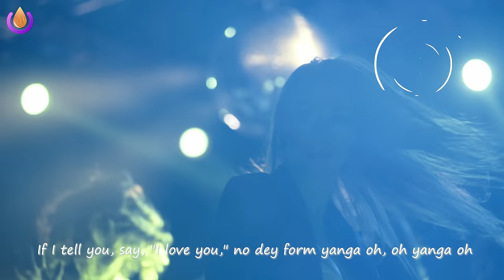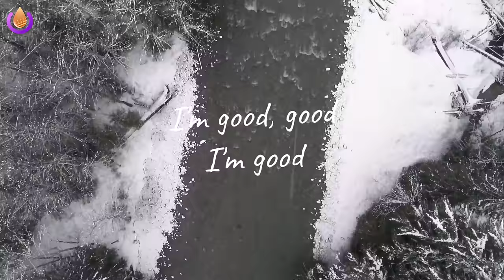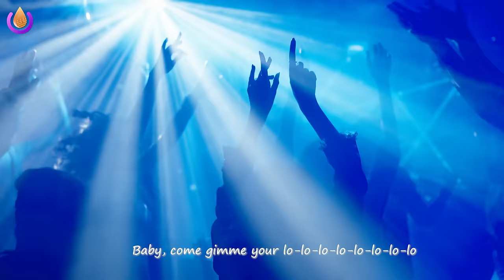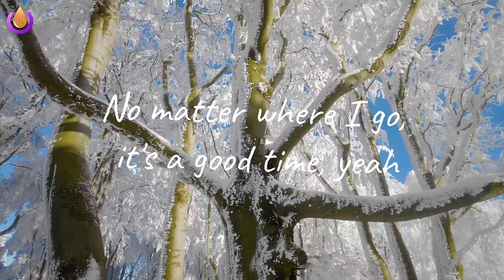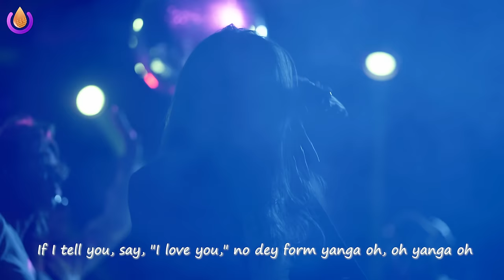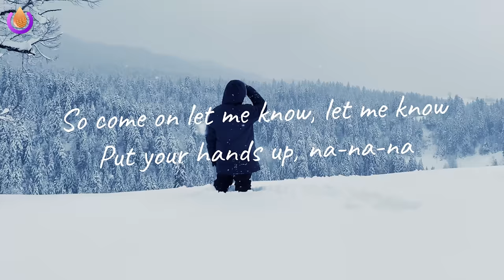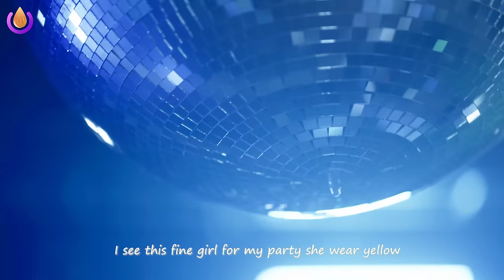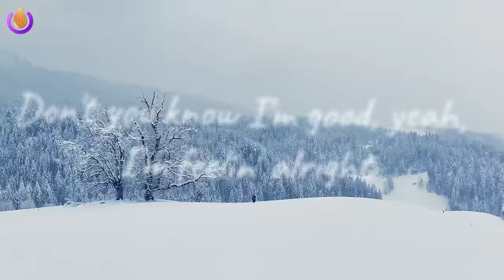Akon, Selena Gomez, Ava Max, David Guetta, Bebe Rexha, Justin Bieber Cover⚡Summer Vibes Music 2024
00:00 Goja x Magic Phase - Calm Down (wav)
03:02 Alex Man, Dj Diac, HALUNA - I’m Blue
06:13 Rachela - Titanium
09:06 Martis, HALUNA - California Dreamin'
11:43 Goja - Ritual
14:51 Veronica Bravo - Something Just Like This
18:18 Alosa, Britt - Memories
20:49 Le Bober - There For You
23:27 Lieberth, Le Bober - This Is What You Came For
26:14 HALUNA - Creep
29:20 Andreea Flavia - Stereo Love
32:03 Le Bober - Dusk Till Dawn
35:04 Chaos, Nito-Onna - Lonely
37:43 Goja - People
40:34 Janet Tung - Mood
43:01 and June - Stay
45:55 Martis, HALUNA - Beggin
48:33 HALUNA - Sweet But Psycho
51:15 Maria Beyer - Snap
54:03 Goja x Magic Phase - Calm Down (wav)
57:05 Alex Man, Dj Diac, HALUNA - I’m Blue
1:00:16 Rachela - Titanium
1:03:09 Martis, HALUNA - California Dreamin'
1:05:46 Goja - Ritual
1:08:55 Veronica Bravo - Something Just Like This
1:12:21 Alosa, Britt - Memories
1:14:53 Le Bober - There For You
1:17:30 Lieberth, Le Bober - This Is What You Came For
1:20:18 HALUNA - Creep
1:23:24 Andreea Flavia - Stereo Love
1:26:06 Le Bober - Dusk Till Dawn
1:29:08 Chaos, Nito-Onna - Lonely
1:31:46 Goja - People
1:34:37 Janet Tung - Mood
1:37:05 and June - Stay
1:39:58 Martis, HALUNA - Beggin
1:42:36 HALUNA - Sweet But Psycho
1:45:18 Maria Beyer - Snap
1:48:06 Goja x Magic Phase - Calm Down (wav)
1:51:08 Alex Man, Dj Diac, HALUNA - I’m Blue
1:54:19 Rachela - Titanium
1:57:13 Martis, HALUNA - California Dreamin'
1:59:49 Goja - Ritual
2:02:58 Veronica Bravo - Something Just Like This
2:06:24 Alosa, Britt - Memories
2:08:56 Le Bober - There For You
2:11:33 Lieberth, Le Bober - This Is What You Came For
2:14:21 HALUNA - Creep
2:17:27 Andreea Flavia - Stereo Love
2:20:09 Le Bober - Dusk Till Dawn
2:23:11 Chaos, Nito-Onna - Lonely
2:25:49 Goja - People
2:28:40 Janet Tung - Mood
2:31:08 and June - Stay
2:34:02 Martis, HALUNA - Beggin
2:36:39 HALUNA - Sweet But Psycho
2:39:21 Maria Beyer - Snap
2:42:09 Goja x Magic Phase - Calm Down (wav)
2:45:11 Alex Man, Dj Diac, HALUNA - I’m Blue
2:48:23 Rachela - Titanium
2:51:16 Martis, HALUNA - California Dreamin'
2:53:53 Goja - Ritual
2:57:01 Veronica Bravo - Something Just Like This
3:00:27 Alosa, Britt - Memories
3:02:59 Le Bober - There For You
3:05:37 Lieberth, Le Bober - This Is What You Came For
3:08:24 HALUNA - Creep
3:11:30 Andreea Flavia - Stereo Love
3:14:12 Le Bober - Dusk Till Dawn
3:17:14 Chaos, Nito-Onna - Lonely
3:19:52 Goja - People
3:22:43 Janet Tung - Mood
3:25:11 and June - Stay
3:28:05 Martis, HALUNA - Beggin
3:30:42 HALUNA - Sweet But Psycho
3:33:25 Maria Beyer - Snap